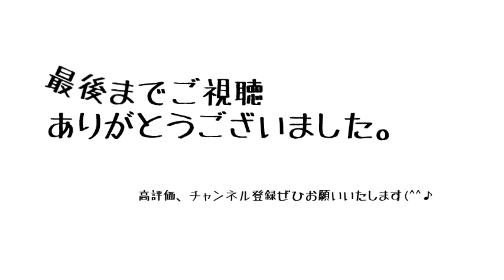【證誠寺の狸囃子】 演奏してみた(^^♪ by Drums 帰ってきた水野くん トリオバンド Japanese Folksong 木更津駅ピアノ設置記念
【證誠寺の狸囃子】 演奏してみた(^^♪ by Drums 水野くん トリオバンド